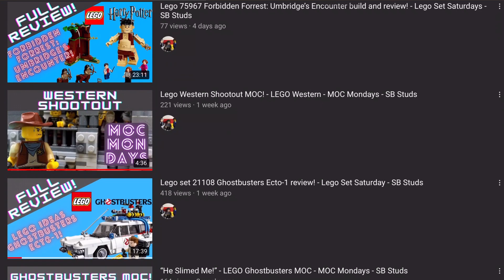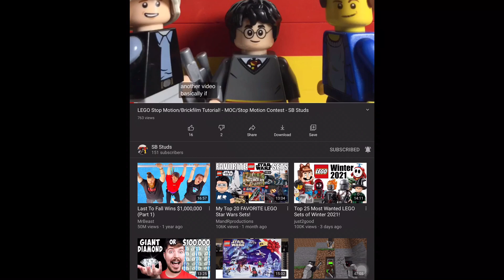LEGO Medieval/Castle MOC! - MOC Mondays - SB Studs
Today’s MOC Monday I’ve made a LEGO Medieval/Castle MOC! Hope you guys enjoy it!

Here’s all the artists for this video! If you check any of them out, tell them I sent you there!: